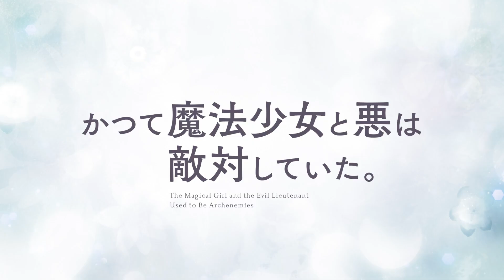THE MAGICAL GIRL AND THE EVIL LIEUTENANT USED TO BE ARCHENEMIES Official Trailer (2024) | HD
The Magical Girl and the Evil Lieutenant Used to Be Archenemies Premieres Jul 9, 2024.